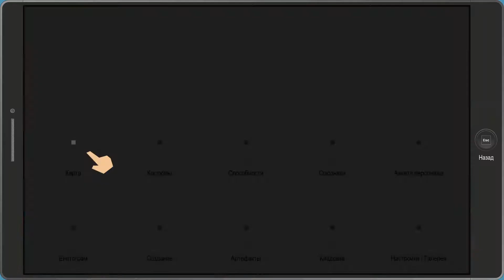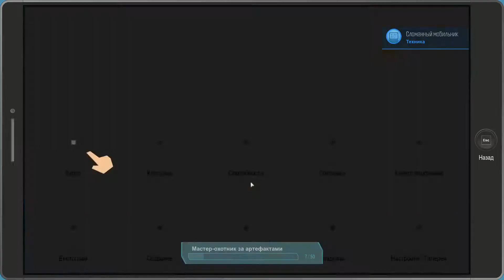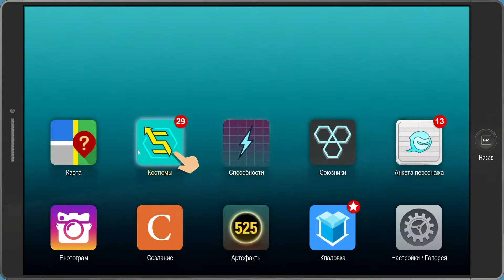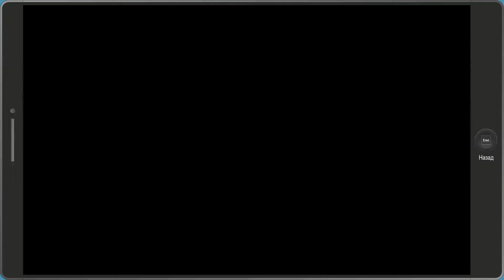Walkthrough South Park: The Fractured but Whole - 62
South Park The Fractured but Whole Walkthrough Gameplay no  commentary Part 61
Voice acting - English | Subtitles - Russian
About the game: